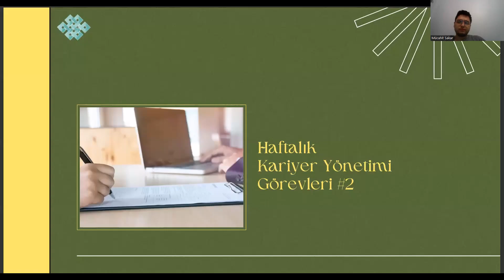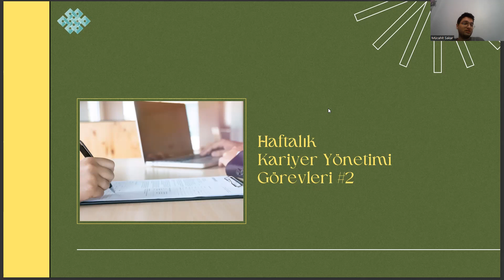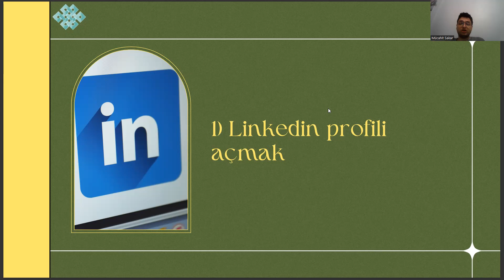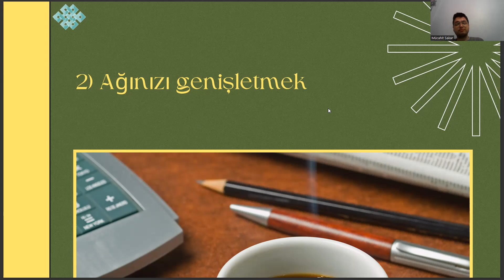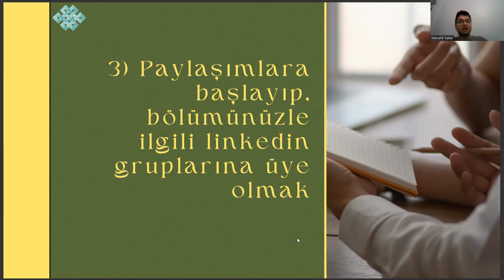Turizm Rehberliği - Haftalık Kariyer Yönetimi Görevleri #2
turizm rehberliği 4 yıllık taban puanları 2023,
osym,
sinop üniversitesi,
yks puan hesaplama,
2022 tercih kılavuzu,
çeviribilim taban puanları,
2022 turizm rehberliği taban puanları,
2023 turizm rehberliği taban puanları,
yök atlas turizm rehberliği,
muğla sıtkı koçman üniversitesi,
turizm rehberliği netleri,
turizm rehberliği ne iş yapar,
yök atlas,
turizm taban puanları,
turizm rehberliği taban puanları,
turist rehberliği,
turizm rehberliği bölümü,
2022 turizm rehberliği taban puanları,
turizm işletmeciliği,
yök atlas,
turizm rehberliği nedir,
turizm rehberliği sıralama,
turizm rehberliği 2 yıllık,
turizm rehberliği maaş,
turist rehberliği taban puanları,
turizm rehberliği dersleri,
akdeniz üniversitesi turizm rehberliği,
ingilizce öğretmenliği,
turizm işletmeciliği taban puanları,
seyahat işletmeciliği ve turizm rehberliği,
tercümanlık taban puanları,
akdeniz üniversitesi,
ösym,
ege üniversitesi,
turizm rehberliği 4 yıllık taban puanları 2022,
osym,
sinop üniversitesi,
yks puan hesaplama,
2022 tercih kılavuzu,
çeviribilim taban puanları,
2022 turizm rehberliği taban puanları,
2023 turizm rehberliği taban puanları,
turizm rehberliği netleri,
yök atlas,
turizm taban puanları,
turist rehberliği,
turizm rehberliği bölümü,
2022 turizm rehberliği taban puanları,
turizm işletmeciliği,
yök atlas,
turizm rehberliği nedir,
turizm rehberliği sıralama,
turizm rehberliği maaş,
turizm rehberliği dersleri,
ingilizce öğretmenliği,
tercümanlık taban puanları,
akdeniz üniversitesi,
ösym,
ege üniversitesi,
osym,
sinop üniversitesi,
yks puan hesaplama,
2022 tercih kılavuzu,
çeviribilim taban puanları,
2022 turizm rehberliği taban puanları,
2023 turizm rehberliği taban puanları,
turizm rehberliği netleri,
yök atlas,
turizm taban puanları,
turist rehberliği,
turizm rehberliği bölümü,
2022 turizm rehberliği taban puanları,
turizm işletmeciliği,
yök atlas,
turizm rehberliği nedir,
turizm rehberliği sıralama,
turizm rehberliği maaş,
turizm rehberliği dersleri,
ingilizce öğretmenliği,
tercümanlık taban puanları,
akdeniz üniversitesi,
ösym,
ege üniversitesi,
osym,
sinop üniversitesi,
yks puan hesaplama,
2022 tercih kılavuzu,
çeviribilim taban puanları,
2022 turizm rehberliği taban puanları,
2023 turizm rehberliği taban puanları,
turizm rehberliği netleri,
yök atlas,
turizm taban puanları,
turist rehberliği,
turizm rehberliği bölümü,
2022 turizm rehberliği taban puanları,
turizm işletmeciliği,
yök atlas,
turizm rehberliği nedir,
turizm rehberliği sıralama,
turizm rehberliği maaş,
turizm rehberliği dersleri,
ingilizce öğretmenliği,
tercümanlık taban puanları,
akdeniz üniversitesi,
ösym,
ege üniversitesi,